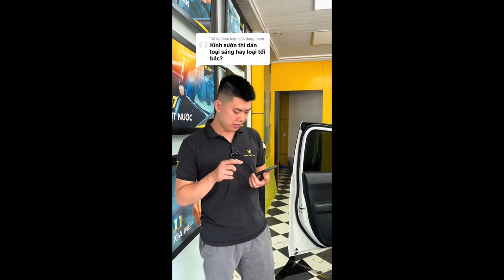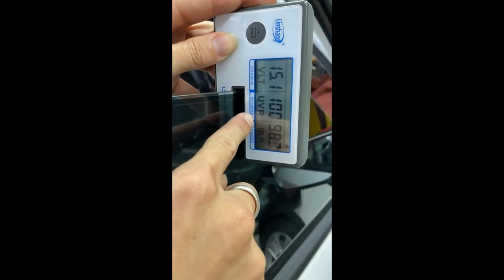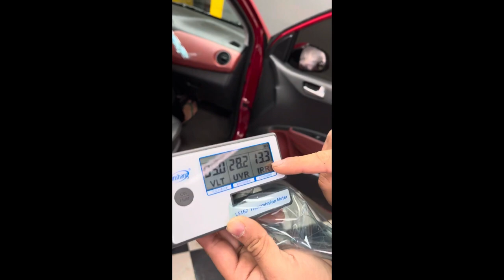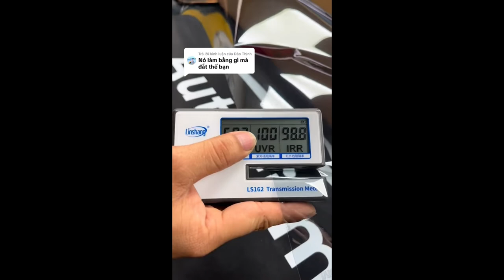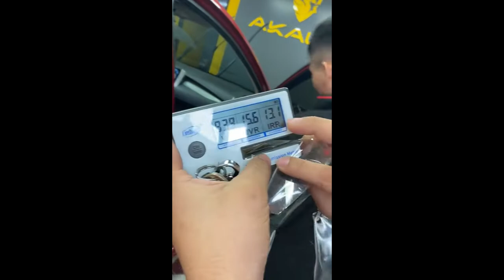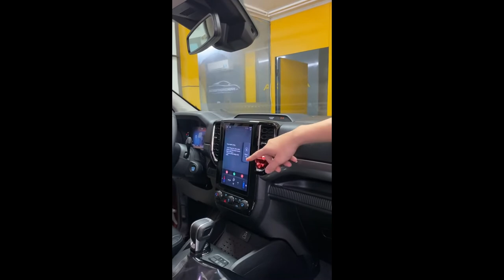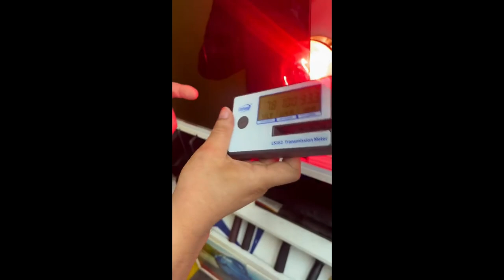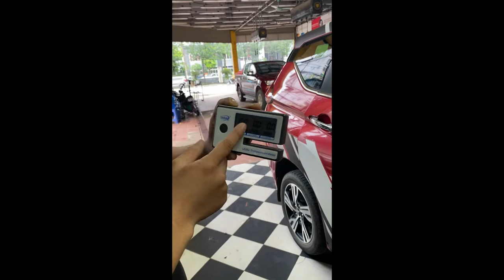🌟 Bảo Vệ Nội Thất Xe Với Dịch Vụ Dán Phim Cách Nhiệt Uy Tín Tại Akala | AKALA THÁI NGUYÊN